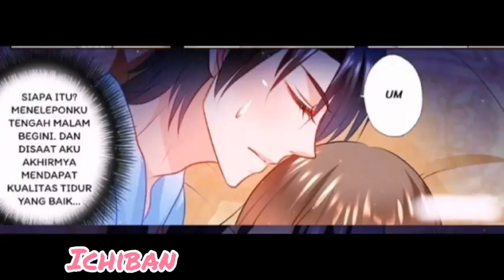Pernikahan Hangat eps 117 indo sub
Komik Bahasa Indonesia yang dibuat dan di edit sendiri oleh ICHIBAN.

Silahkan kirim pesan Langsung di kolom komentar.

Dan aku akan bersedia untuk merubah nya atau menghapus nya.

Komik Seru
Komik Dewasa
Komik Romantis

Copy righted Content : Happy funk - 39618
Claimed by : AdRev Publishing

komik Indonesia#komik#